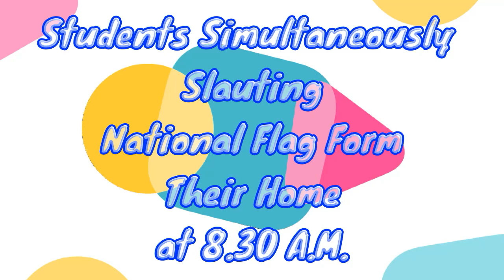Independence Day Celebration - Unmesh Nursery & K.G. School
দয়া করে ভিডিওটি দাঁড়িয়ে দেখবেন।